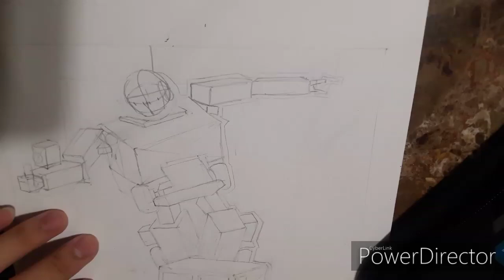Optimus Prime [Timelapse] || Transformers Missing Link